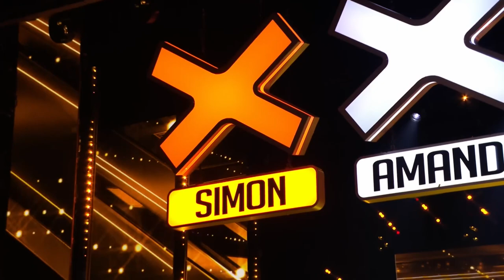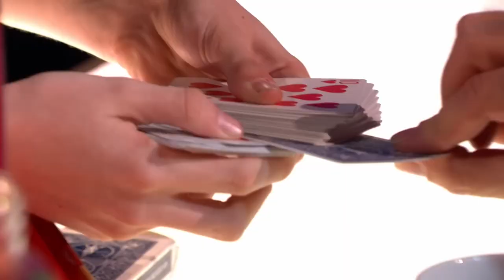TOP FIVE BEST KID AUDITIONS from Britain's Got Talent 2023!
TOP FIVE BEST KID AUDITIONS from Britain's Got Talent 2023! Was 2023 the Strongest Year For Kid Acts in BGT History? Featuring

Malakai Bayoh - 0:00
Ghetto Kids - 6:24
Olivia Lynes - 12:04
Cillian O'Connor - 17:36
Lillianna Clifton - 25:53